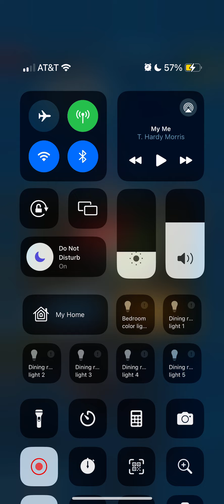But didn’t laugh long